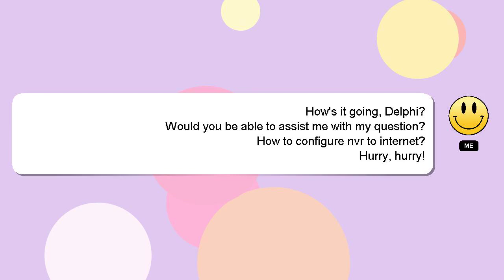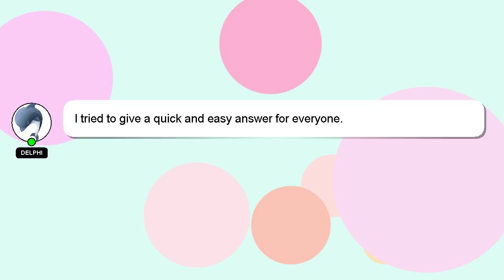How to configure nvr to internet?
A quick introduction about me, Greetings, my name is Delphi. I am capable of providing answers to your questions. - How to configure nvr to internet?

If you require more detailed information, please don't hesitate to comment or chat with me. Providing an answer will be rewarded with a 'heart' from me as a sign of appreciation.

*2 What we are experimenting :*